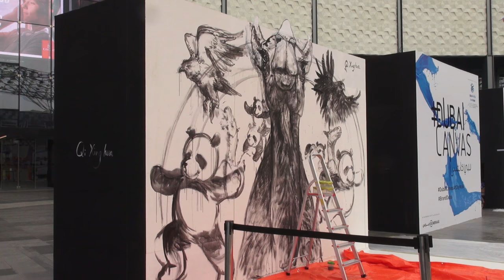3D street art transforms City Walk into open air gallery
3D street art transforms City Walk into open air gallery. Paintbrushes and splatters of colours cover some of City Walk’s public spaces as artists from around the world take part in the Dubai Canvas 3D Art Festival.